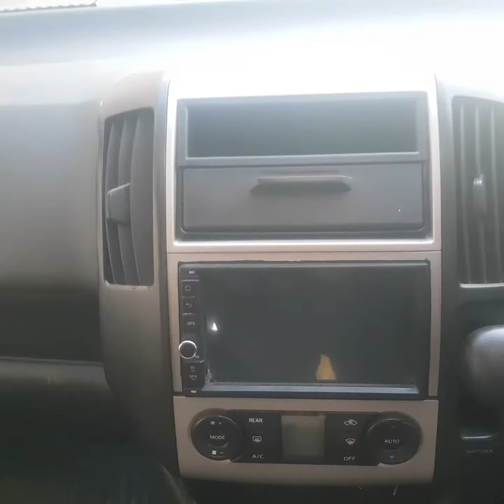Ниссан серена 2007г. с пирамидой для перевозки окон и дверей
Переоборудовал микроавтобус ниссан серена в грузовичок что бы машина зарабатывала деньги , Окна ,стеклопакеты , двери , отделку для окон вожу сам на монтаж . Машина отрабатывает себя.